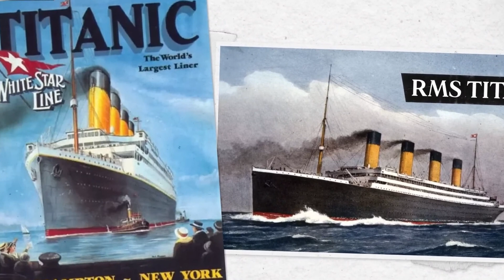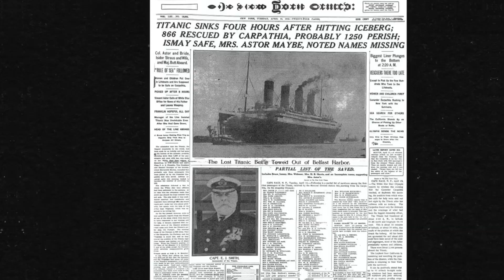Why Titanic Decays While Bismarck Endures: The Science of Shipwrecks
Dive into the mysteries of two legendary shipwrecks: the Titanic and the Bismarck! Why is the “unsinkable” Titanic crumbling into rust at the bottom of the Atlantic, while the Nazi warship Bismarck remains astonishingly well-preserved? In this in-depth video, we unravel the science behind their contrasting fates, exploring construction materials, sinking conditions, and the underwater environments that shape their legacies. Plus, we connect the Titanic’s real-world decay to its iconic portrayal in James Cameron’s Titanic (1997), revealing how the film’s depiction aligns with history and science. Whether you’re a history buff, an ocean science enthusiast, or a fan of the Titanic movie, this video is your ultimate guide to these maritime giants!
The Science of Decay: Learn why the Titanic’s steel hull is being devoured by metal-eating bacteria like Halomonas titanicae, forming eerie “rusticles,” while the Bismarck’s robust Krupp steel armor resists corrosion.

Construction Differences: Compare the Titanic’s mild steel and brittle rivets (built in 1912) to the Bismarck’s advanced metallurgy (1941), designed for wartime resilience.

Sinking Conditions: Understand how the Titanic’s catastrophic breakup in 1912 exposed its interiors to decay, while the Bismarck’s more intact descent in 1941 preserved its structure.

Underwater Environments: Explore why the Titanic, at 3,800 meters (12,500 feet), faces aggressive bacterial activity and oxygen-rich waters, while the Bismarck, at 4,800 meters (15,700 feet), benefits from colder, oxygen-depleted conditions that slow corrosion.

Time Factor: The Titanic has endured 113 years of ocean exposure (1912–2025), while the Bismarck, sunk in 1941, has had 29 fewer years to deteriorate.

Titanic Movie Connection: Discover how James Cameron’s Titanic accurately depicted the ship’s sinking and wreck, with insights into real-world expeditions that inspired the film’s haunting underwater scenes.

Maritime History: Relive the Titanic’s opulent era as a luxury liner and the Bismarck’s role as a WWII naval powerhouse, with stunning visuals and expert commentary.

Why Titanic and Bismarck Fascinate Us
The Titanic, launched in 1912, was a symbol of human ambition, designed for transatlantic luxury. Its tragic collision with an iceberg became a global legend, immortalized in James Cameron’s Titanic, starring Leonardo DiCaprio and Kate Winslet. The film’s iconic scenes, from the sinking to the wreck’s discovery in 1985 by Dr. Robert Ballard, brought the ship’s story to millions. Meanwhile, the Bismarck, a German battleship sunk in 1941 after a fierce naval battle, represents wartime engineering at its peak. Discovered in 1989, its near-intact hull continues to captivate explorers and historians.
The Science Behind the Wrecks
The Titanic’s rapid decay is driven by its environment and materials. At 3,800 meters, oxygen-rich waters and strong currents accelerate rust formation. Metal-eating bacteria consume the hull, creating rusticles that weaken the structure. The ship’s breakup during its sinking scattered debris, exposing more surfaces to decay. Its mild steel and wrought iron rivets, common in early 20th-century shipbuilding, are less resistant to corrosion.
In contrast, the Bismarck’s Krupp steel, a high-strength alloy, resists rust better. Sunk intact, it avoided the extensive damage seen in the Titanic’s wreck. At 4,800 meters, the Bismarck rests in colder, low-oxygen waters, slowing bacterial activity and corrosion. These factors, combined with 29 fewer years underwater, keep the Bismarck remarkably preserved.
Titanic Movie Meets Reality
James Cameron’s Titanic brought the ship’s story to life, blending romance, tragedy, and science. The film’s depiction of the wreck, based on real 1980s footage, showcases rusticles and the ship’s deteriorating state. Cameron’s team consulted with marine experts to ensure accuracy, making the movie a bridge between history and science. We’ll explore how the film’s underwater scenes reflect the Titanic’s real decay and what it got right (or wrong) about the ship’s fate.
Packed with breathtaking visuals, 3D animations of the wrecks, and insights from marine archaeologists like Dr. Robert Ballard, this video is a deep dive into maritime history and ocean science. Whether you’re curious about shipwreck preservation, fascinated by the Titanic’s legacy, or inspired by the Titanic movie’s cultural impact, this journey offers something for everyone. Learn how depth, bacteria, and steel quality determine a ship’s fate and why the Bismarck defies the ocean’s destructive power.

Comment: Which shipwreck fascinates you more—the Titanic or the Bismarck? Are you a fan of the Titanic movie?

Check Out